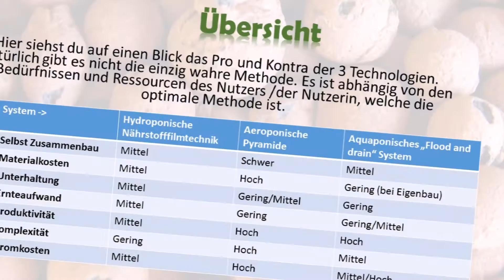Hydroponik Aguaponik Aeroponik Systeme zum selber Bauen | Harry Pilawski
Vor einigen Jahren hat Lars sich das Ziel gesetzt, finanziell und
räumlich ungebunden leben und arbeiten zu können und sich dafür ins
Online-Marketing gestürzt. Mit Nischenseiten, digitalen Produkten,
einzigartigen Traffic-Strategien und der richtigen Einstellung konnte er
sich den Traum von der maximalen Freiheit erfüllen.

Auf seinem YouTube-Kanal zeigt dir Lars, was du tun musst, um im
Internet erfolgreich zu sein und wie du dein Denken auf Erfolg
programmierst. Sein Wissen, seine Erfahrungen und seine Methoden gibt er
in Videokursen, Büchern, Seminaren und Coachings weiter, so konnte er
bereits über 37.000 Menschen in ganz Deutschland helfen, ihrer
persönlichen Freiheit ein gutes Stück näher zu kommen.

Du bist gerade dabei dich selbstständig zu machen und möchtest von
Anfang an den richtigen Weg einschlagen? Oder bist du bereits
selbstständig, aber die Einnahmen lassen auf sich warten? In seinem
Webinar erklärt dir Lars, wie du die magische 10.000-Euro-Marke
erreichst bzw. den Weg zur ersten Million erreichst:

Um nichts zu verpassen und dir maximalen Input zu sichern, solltest du

Weitere Angebote vom Win-Win-Marketer Lars Pilawski:
Videokurs zum Aufbau von Nischenseiten:

Im Prozess des hydroponischen Gärtnerns befinden sich die Wurzeln von Pflanzen (meistens Gemüse, Früchte oder Blumen) in einem inerten Substrat aus anorganischem (Tonkugeln, Steinwolle und andere Gesteinsarten) oder organischem Material (Torfgranulat, Kokosnuss-Chips, Sägemehl usw.).
Dieses Substrat wird kontinuierlich oder periodisch von nährstoffreichem Wasser (Nährmedium) durchtränkt. Das Nährmedium kann durch Bewässerungssysteme unterschiedlicher Geometrie fließen (wie PVC-Rohre) und wird meist künstlich hergestellt (natürlicher Dünger oder Kunstdünger).

Aquaponik ist die Praxis von der Synergie zwischen Hydroponik und der Aufzucht von Fischen (Aquakultur). Die Aquaponik hat zum Ziel neben pflanzlicher Nahrung auch tierische Nahrung zu produzieren. Aquaponik besteht aus 2 Übergeordneten Bestandteilen. Wie in der Hydroponik werden in unterschiedlich geometrischen Bewässerungsstrukturen Pflanzen kultiviert. Das Restwasser der Pflanzen gelangt jedoch in ein Fischbecken, anstatt in ein Wasserreservoir.

Aeroponik ist die Praxis Pflanzen in der Luft mit einer wässrigen Nährflüssigkeit zu kultivieren. Genauer gesagt, sind es die Wurzeln, welche in der Luft besprüht werden. Damit gibt es in diesem System kein Substrat.

Welche ist die beste Methode?